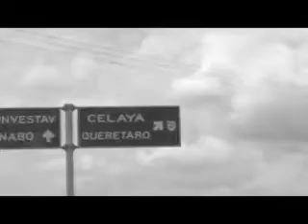TLAXCONECTA,Muchos y Pocos(Promo,Video NO Oficial)Brown Izcalli